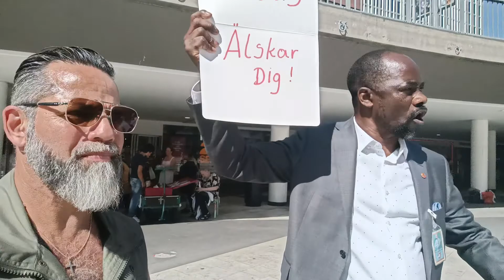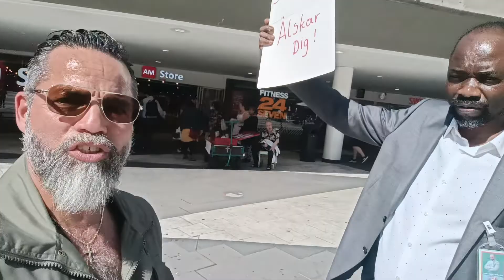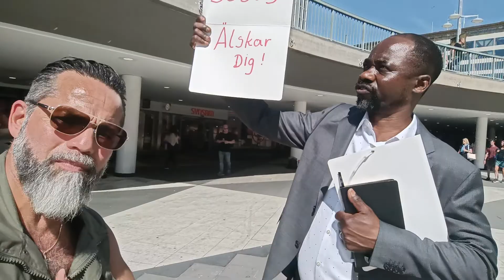Jesus älskar dig .Guds kärlek är större än alla våra tankar , förväntningar ..